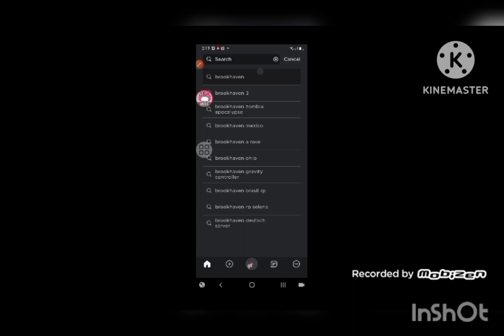(سرقه بيوت الناس😱💥👀)في عالم روبلوكس 😂